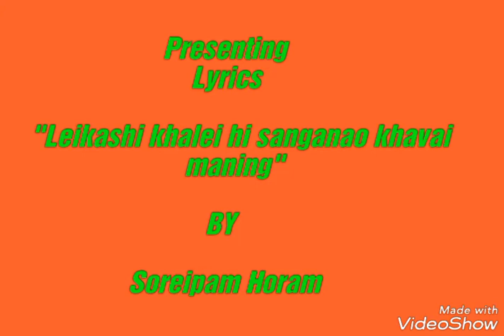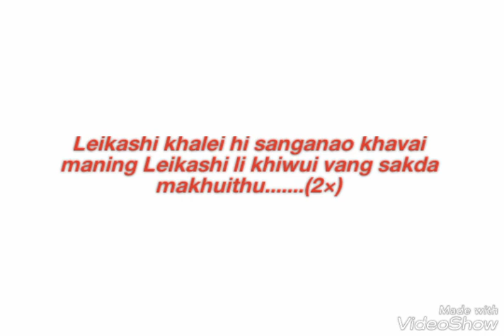Soreipam Horam || Leikashi khalei hi sanganao khavai maning || (Lyrics & vedio)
Artist=Soreipam Horam
Tune=khalum Ronra Shimray
Music=pamshim rungshung